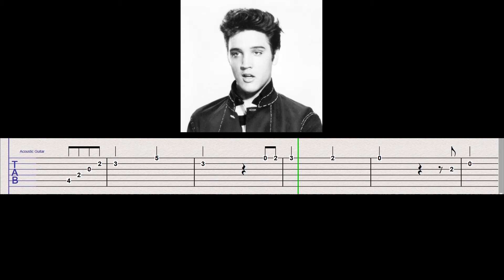ELVIS PRESLEY - Falling in Love with You - Easy Guitar Tab Tutorial!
Easy way to learn this epic song from Elvis Presley! It is a classic guitar song with simple chords and melody!

Take Care :)